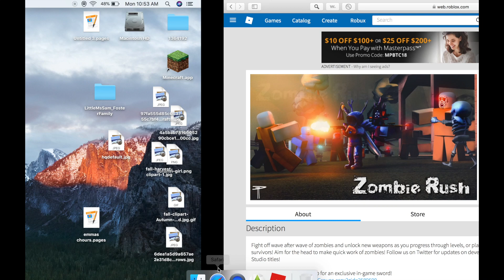roblox: zombie rush!!!!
to day emma plays zombie rush candy addition